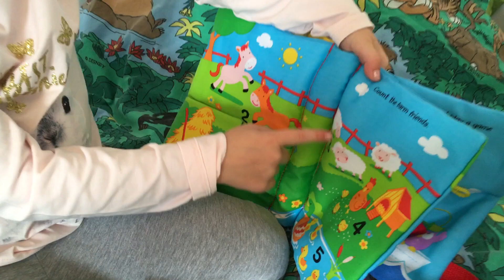Min första jag lär mig bok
En rolig och pedagogisk bok för de allra minska. Den uppmuntrar till lek och pyssel, tränar finmotoriken och väcker läsglädjen hos de små.